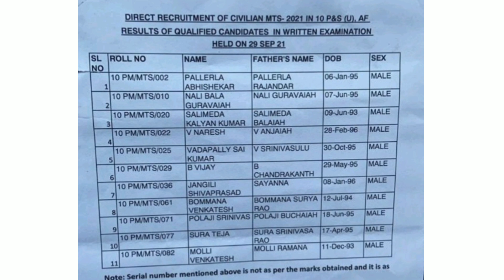Bowenpally MTS Results Airforce group C results | Airforce 1515 notification results released